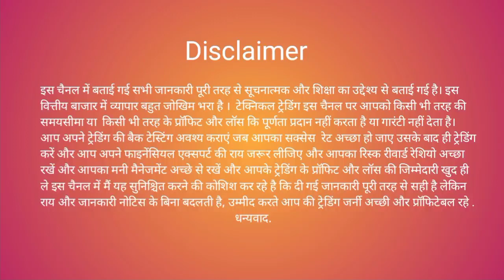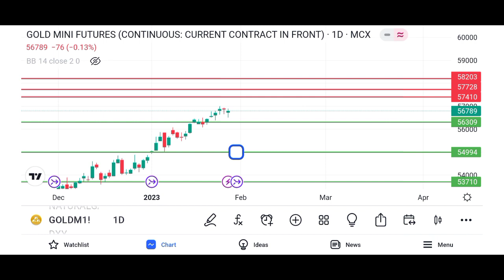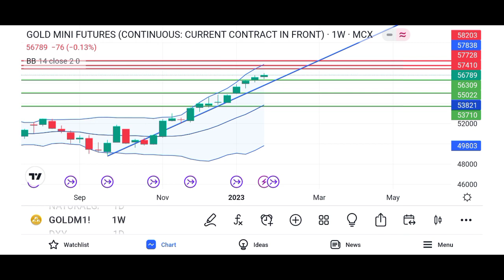mcx gold analysis /mcx gold prediction /mcx gold trading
aaj date hai  28-Jan-2023  time ho raha hai  9:21 PM  aur aaj din hai  Saturday
aaj bat karenge  mcx  gold  mini      ki is me janege kaha par buy kare kaha par sell kare
ham is video me  mcx  gold  mini  price  prediction  karne ki koshish karenge
aur is video me  mcx  gold  mini  live  reasearch  karenge
aur  mcx  gold  mini  volume   analisys  kar ke pata karenge
aur discuss karenge  mcx  gold  mini  latest  news  ka impact kya hoga
aur samaz ne ki koshish karenge  mcx  gold  mini  live  chart  kya kah raha hai
sath hi  mcx  gold  mini  trading  strategies  kya honi chahiye
baat karenge  mcx  gold  mini  today  target  kitna hona chahiye
sath sath  mcx  gold  mini  price  today  live chart ki baat karenge
is me dekhenge  mcx  gold  mini  technical  analysis  kaise karte hai
aur  mcx  gold  mini  trading  techniques  in hindi saral bhasha me samzayenge
sath hi ham shikhenge  mcx  gold  mini  news  today  kya kaheti hai
ham is video me shikhenge  mcx  gold  mini  indicator   strategy  kaise use kare
aur is video me  mcx  gold  mini  trading  strategies  in hindi bhasha me me batayenge
aur  mcx  gold  mini  buy  call  kaha pe hai
aur discuss karenge  mcx  gold  mini  intraday  strategy  kya hogi
aur samaz ne ki koshish karenge  mcx  gold  mini  target  achieved  hua hai uski baat karenge
sath hi  mcx  gold  mini  commodity  market  me bahut high risk raheta hai uski baat karenge
baat karenge  mcx  gold  mini  contract  expires   konsa hai
sath sath  mcx  gold  mini  live  trading  today kaise kare
is me dekhenge  mcx  gold  mini  tommorow  update  ki ranniti kya honi chahiye
aur  mcx  gold  mini  weekly  chart  kya kaheta hai
sath hi ham shikhenge  mcx  gold  mini  dealy  chart  kya kaheta hai
ham is video me dekhenge  mcx  gold  mini  monthly  chart  kya kaheta hai dekhenge
aur is video me  mcx  gold  mini  currant  price  kya chal raha hai is ke baare me baat karenge
aur dekhenge  mcx  gold  mini  price  predction  kaise karte hai
aur discuss karenge  mcx  gold  mini  high  low  kya post kiye hai
aur samaz ne ki koshish karenge  mcx  gold  mini  for  beginners  kya strategy apanaye
sath hi  mcx  gold  mini  support  resistence  ka importence kya hota hai
baat karenge  mcx  gold  mini  live  reasearch  kaise karte hai
sath sath  mcx  gold  mini  chart  analisys  kaise ki jati hai
is me dekhenge  mcx  gold  mini  today  tips  kaise samze
aur  mcx  gold  mini  new  trader  unhe kinsi tricks use karni chahiye
sath hme shikhenge  mcx  gold  mini  trading  formula  kaise istemal kare
ham is video me shikhenge  mcx  gold  mini  technical  trading  setup kaise banaye
aur is video me dekhenge  mcx  gold  mini  upside  price  kitana dekhne ko milega
aur  mcx  gold  mini  correction    kitna dekhne ko milega
aur discuss karenge  mcx  gold  mini  breakout    kab dega
aur samaz ne ki koshish karenge  mcx  gold  mini  break  down  deta hai to kya hoga
sath hi  mcx  gold  mini  nagitive  trend  ka kya matlab hota hai
baat karenge  mcx  gold  mini  positive  trend  ka kya matlab hota hai
sath sath  mcx  gold  mini  buying  levals  kaha par dhunde
is me dekhenge  mcx  gold  mini  selling  levals  kaha par dhunde
aur  mcx  gold  mini  stop  loss  area kaha hona chahiye
sath hme shikhenge  mcx  gold  mini  trend  forecast   kaise identify kare
ham is video me shikhenge  mcx  gold  mini  exit  leval  kaha par dhunde
aur is video me dekhenge  mcx  gold  mini  loss  profit  ki responsibility khud hi kyo leni chahiye
aur  mcx  gold  mini  entry  points  kaise nikale
aur discuss karenge kyo  mcx  gold  mini  financial  expert  ki ray leni kyo jaroori hai
aur samaz ne ki koshish karenge  mcx  gold  mini  risk  reward  kaise maintain kare
sath hi  mcx  gold  mini  money  manegment  kaise maintain kare
baat karenge  mcx  gold  mini  responsibility    kaise samze
sath sath  mcx  gold  mini  fundamental  view  ki bhi baat karenge
is me dekhenge  mcx  gold  mini  news  impact  kya hoga ise kaise samaze
aur  mcx  gold  mini  trading  advice  kya rahegi
sath hi ham shikhenge  mcx  gold  mini  avaraging  levals  kaise manege kare
ummid hai is video se aapke mcx gold mini ke trading ko samaz ne mai asani hui hogi aur aapki trading me kuch value add hui hogi. thank you
1  mcx  gold  mini  price  prediction
2  mcx  gold  mini  live  reasearch
3  mcx  gold  mini  technical  analysis
4  mcx  gold  mini  latest  news
5  mcx  gold  mini  live  trading
6  mcx  gold  mini  trading  strategies
7  mcx  gold  mini  today  target
8  mcx  gold  mini  price  today
9  mcx  gold  mini  trading  techniques